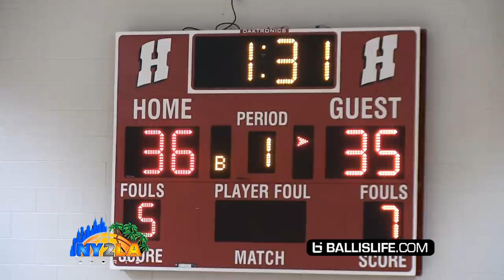CRAZY FINISH! 5-Star Wings: Kahlil Whitney vs Jeremiah Robinson-Earl! Mac Irvin Fire vs KC Run GMC!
NY2LA's Summer Jam is one of July's biggest AAU events in the nation. Hundreds of top teams and hundreds of D1 coaches head to Mequon, WI near Milwaukee.
The game of the day featured Mac Irvin Fire 17U (Nike EYBL) vs KC Run GMC (Under Armour). Both teams feature several top-100 players from the Class of 2019.
KC is led by forward Jeremiah Robinson Earl (IMG) and guard Zach Harvey. Both had HUGE scoring days. Jeremiah has become one of the nation's leading rebounders.
Mac Irvin is led by athletic wing Kahlil Whitney (Roselle Catholic), Terrence Shannon and Kansas commit Markese Jacobs.
In the end, the stars shined and Jacobs got the game winner!
Check out these raw highlights of Kahlil Whitney, Terrence Shannon, Markese Jacobs and Mac Irvin Fire 17U vs Jeremiah Robinson Earl, Zach Harvey and KC Run GMC from NY2LA Summer Jam 2018.
Thanks to NY2LASPORTS.COM!